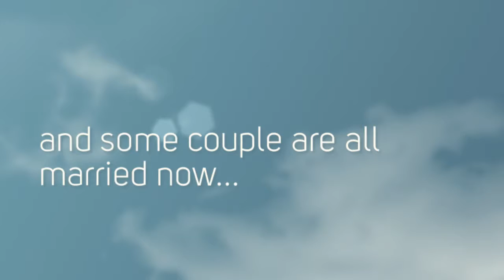RTD 2015 Oversea Retreat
Bring Your Family, Join US!

Date: 16th Dec 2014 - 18th Dec 2014